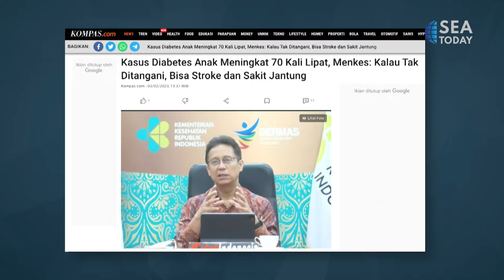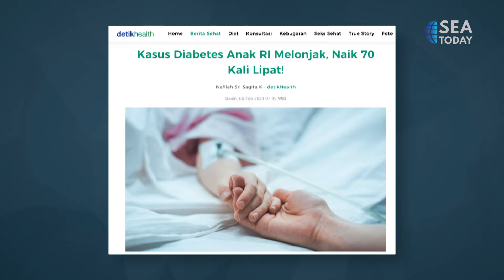Talk Show with dr. Kurniawan Satria: Beware Of Child Diabetes